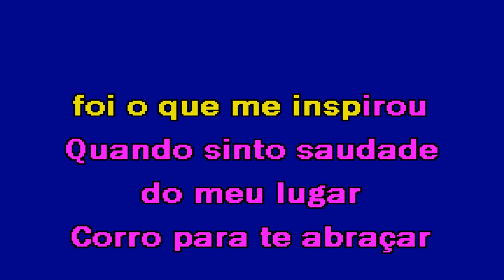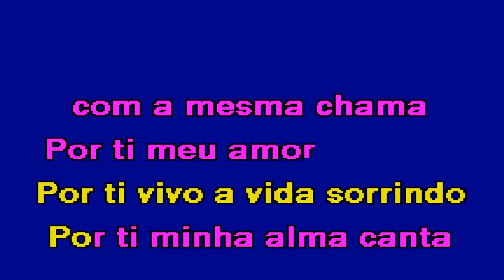AMOR DIVINO José Malhoa & Ana Malhoa Karaoke